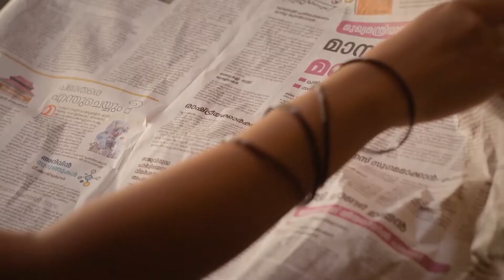Parvathy | Full Ep - 68 | Sep 01 2023 | Zee Keralam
Sarala compares herself to Parvathy. Gargi advises Parvathy, who eats Vishalâ€™s leftovers. Radhika questions Prabhavathy, who complains that Parvathy is not neat.

Show Name : Parvathy
Producer/Star Cast : Jayaprakash, Niyuktha Prasad, Dini Daniel
Episode No : 68

Parvathy is gifted with a sense of foreseeing dangers and the future. She marries Vishal under unusual circumstances and battles to save his life after sensing he is in danger.